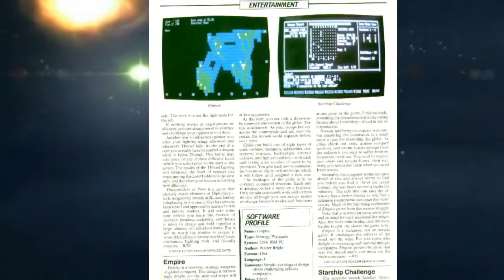Chronique : Civilization & Jeux 4x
Chronique sur les jeux 4x, autrement dit, les jeux de stratégie au tour par tour et en temps réél avec pour exemple principal, la série des Civilization, créé par Sid Meier...